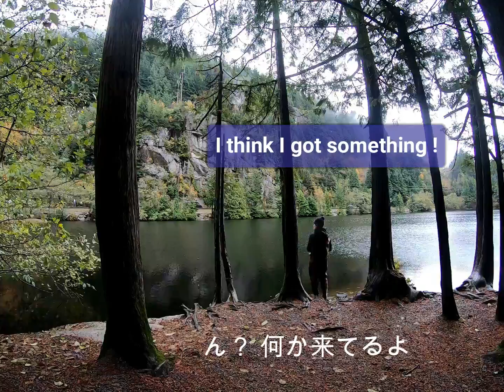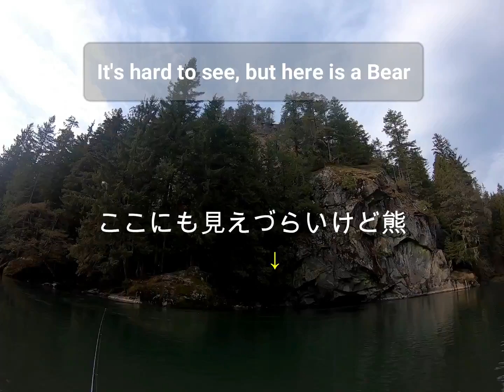Appeared a Mother Bear while did Salmon Fishing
A video of me enjoying my seventh salmon-fishing trip of the year in the wilderness of BC, Canada. I also encounter a mother bear and her cub.